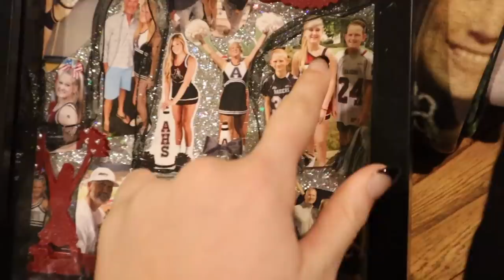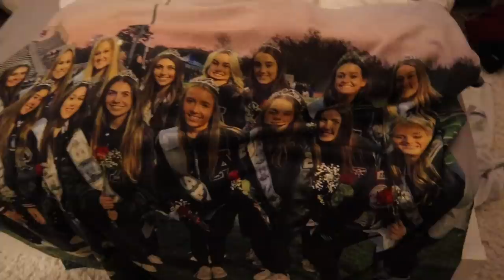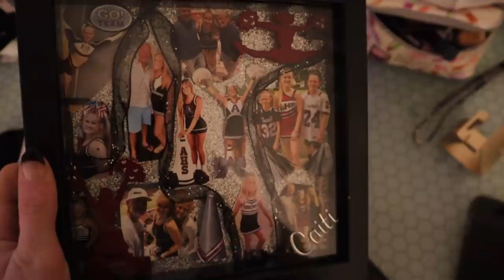varsity cheer banquet - vlogmas day 2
poshmark: caitidecort

Hotel Equities
ATTN: Caiti & Bryan DeCort
4800 Northpoint Pkwy Suite 250

love you!